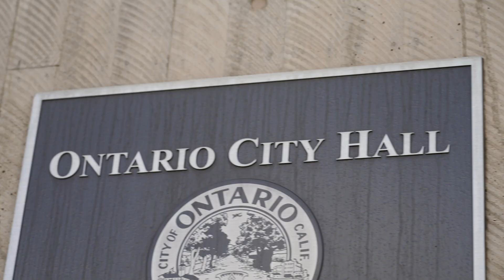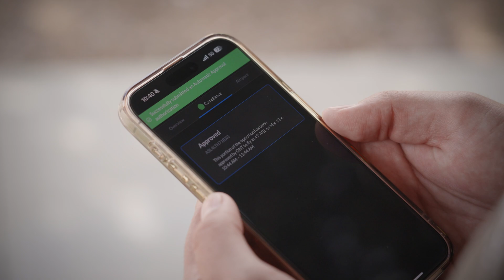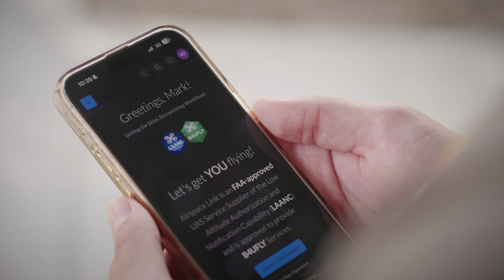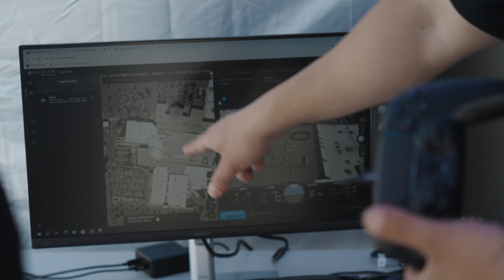Airspace Link FlySafe Program - Ontario, California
With the public's quality of life and well-being in mind, Ontario looks to set the stage through the adaptation of safely using drones for the delivery of goods to launch its development of smart communities and act as an economic stimulator by providing an additional stream of revenue for local businesses. Ontario is powering this innovation by using Airspace Link's AirHub® Platform, built on top of Esri's geographic information system (GIS) platform.